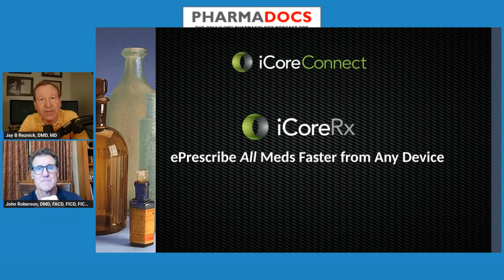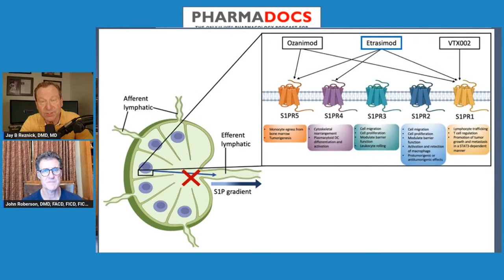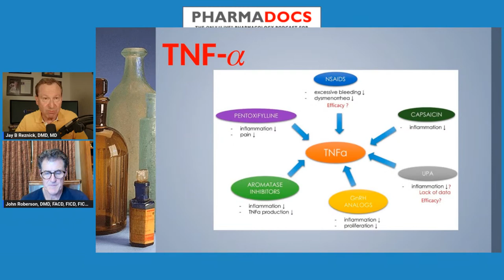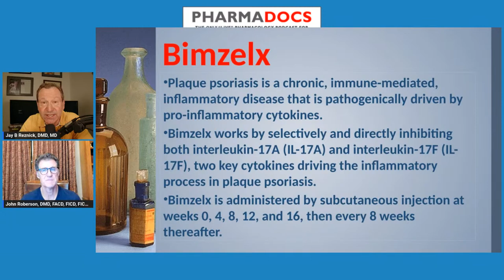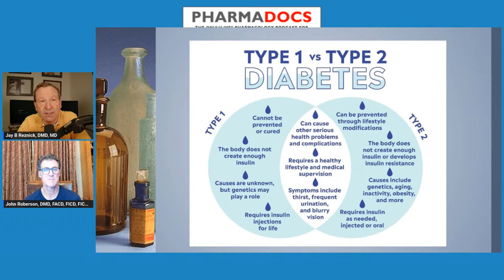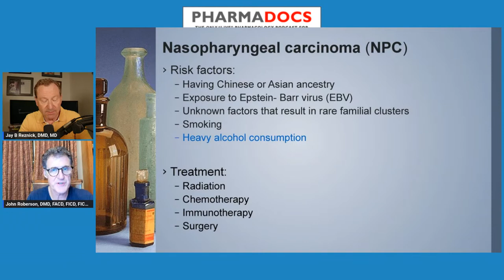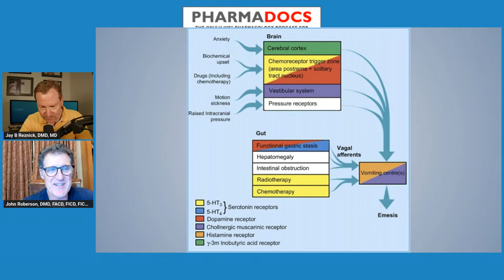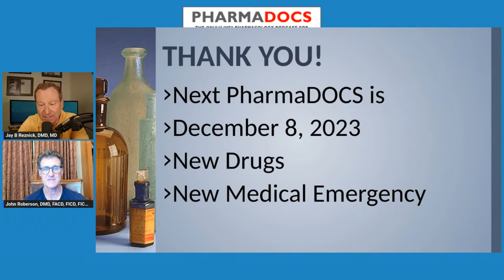PharmaDocs- 11/10/23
There were 13 new drugs approved by the FDA in October. We will cover 10 of them, as well as give you the latest news and our Emergency of the Month.